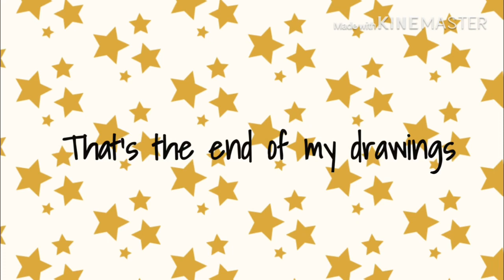Some drawings 🤷‍♀️🙃 / Sketches into Gatcha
⚠️I only just started drawing⚠️ No hate please! I am totally open to drawing pointers though and I would be super grateful for any feedback on how to improve for future 😁!

Have an amazing day and enjoy this Christmas break 🎄